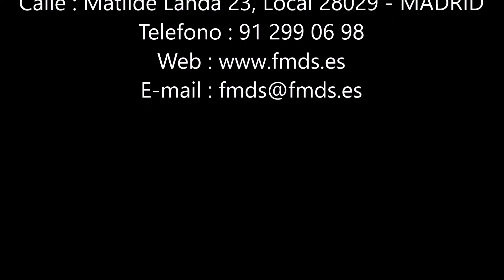26 02 2020 El Molar Talamanca de Jarama